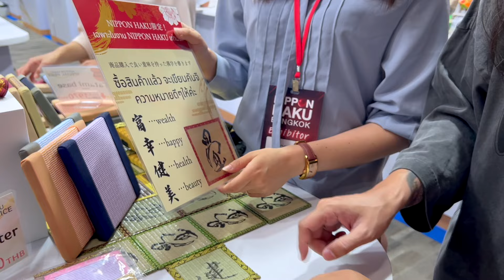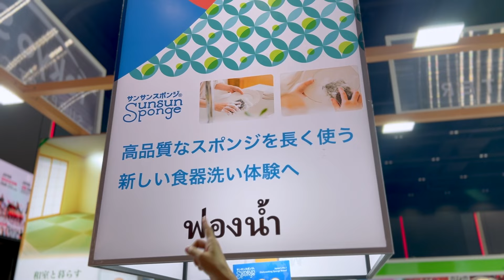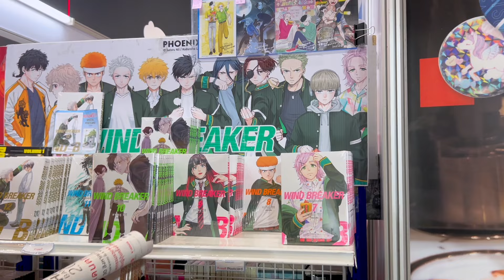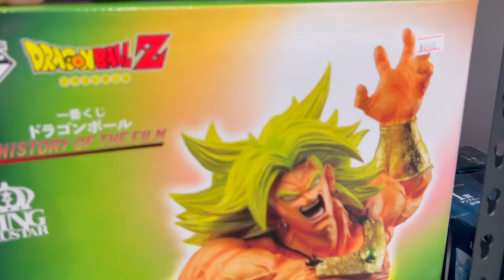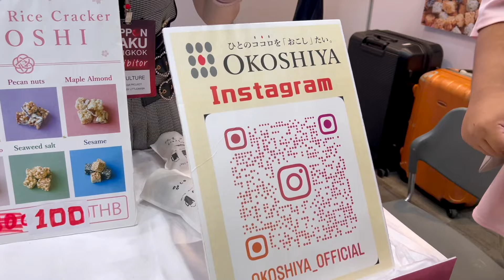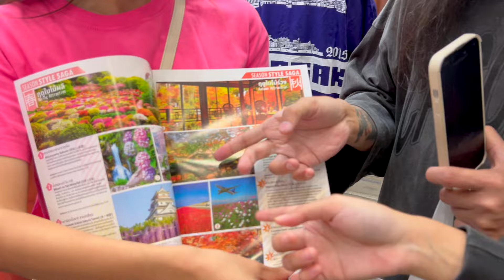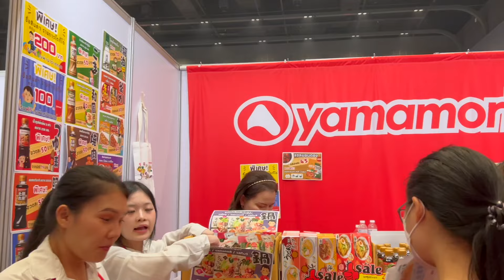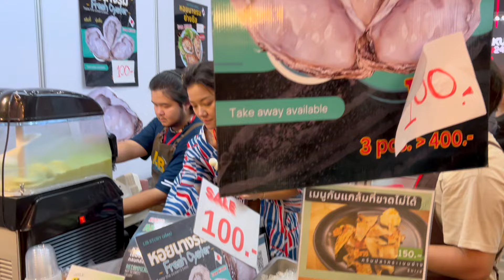พาเที่ยวงาน Japan ที่ยิ่งใหญ่ที่สุดแห่งปีกับงาน Nippon Haku Bangkok 2024 ( Hobby Gang - EP.207 )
สวัสดีคร๊าบบบบบ🙏🙏พวกเรา Hobby Gang พวกเราจะมามอบความสนุก ความมันส์ ฮา และสาระความรู้เต็มรูปแบบ เกี่ยวกับวงการ Anime,Cosplay,Art toy,Game,Toy ของเล่น และงานอดิเรกของวัยรุ่น😎😎